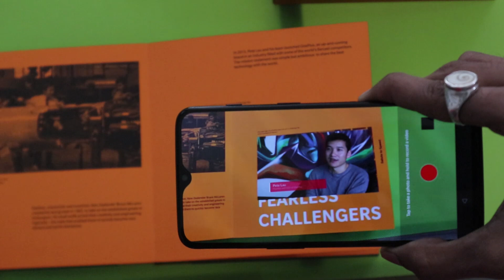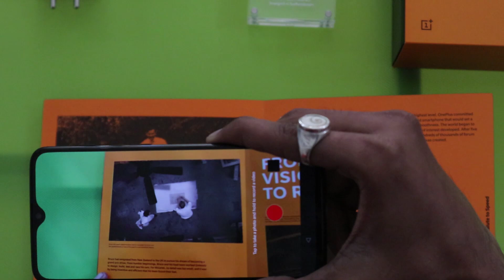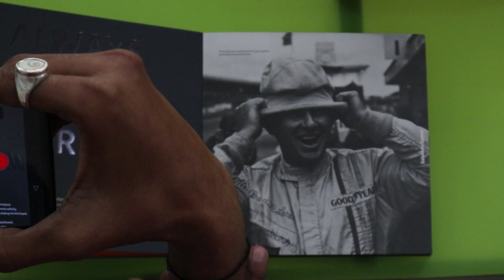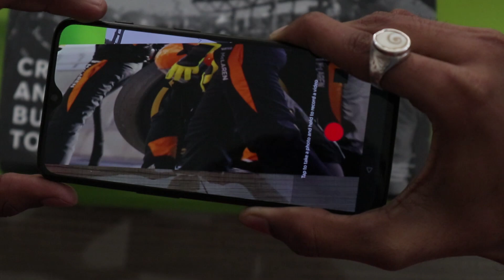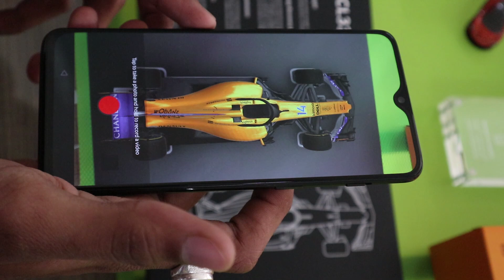OnePlus 6T McLaren Edition Unboxing & First Look - 10GB RAM & WARP Charge | Truemobiles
So as OnePlus has collaborated with Mclaren so I thought I should make an unboxing & review video!

Finally thank you so much guys for watching the video :)